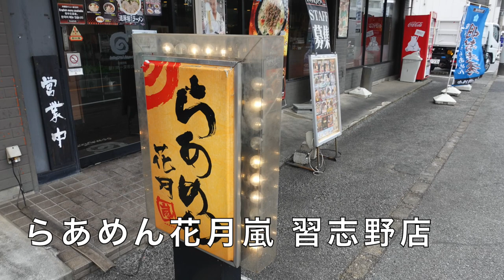【らあめん花月嵐】NO.11 戦国武将らあめん 明智光秀を食す ＃957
京の食材で、明智光秀を表現した味噌ラーメンで果たして麒麟は現れるの９でしょうか？